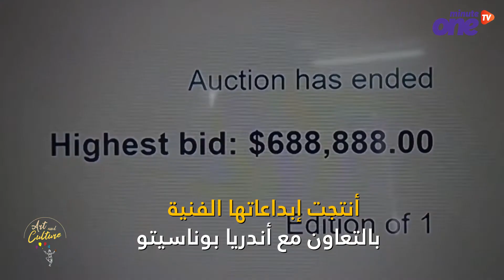شاهد.. بيع قطعة فنية رقمية من صنع روبوت في مزاد مقابل نحو 700 ألف دولار